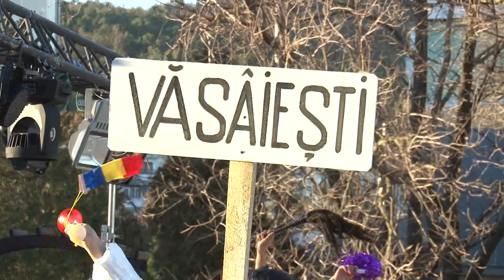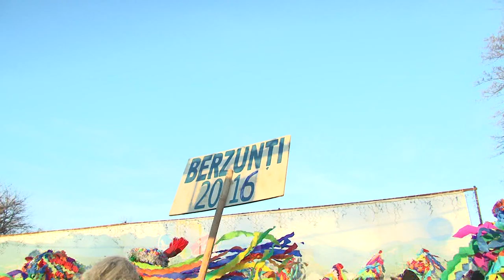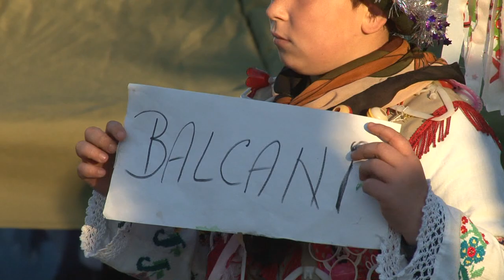LA MOINESTI Festivalul de Datini si Obiceiuri 2015 FILMARE EXCLUSIV TV ONESTI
filmare completa LA MOINESTI, judetul Bacau, Festivalul de Datini si Obiceiuri 2015 FILMARE EXCLUSIV TV ONESTI

Cu stima,
echipa Exclusiv

Vizionare placuta !